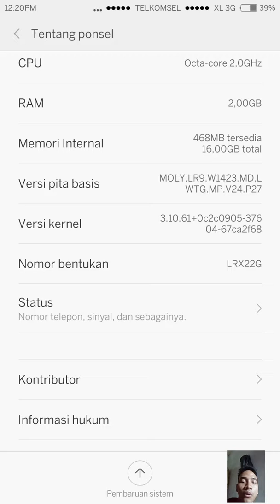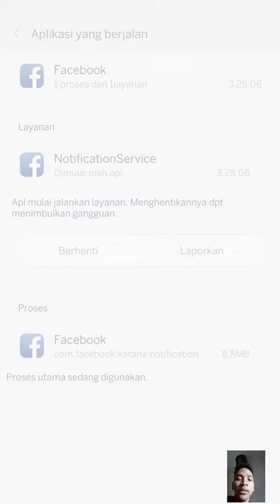Cara melihat memory RAM di Android